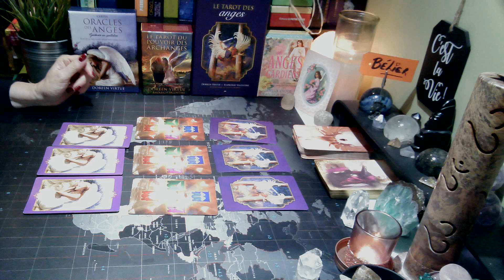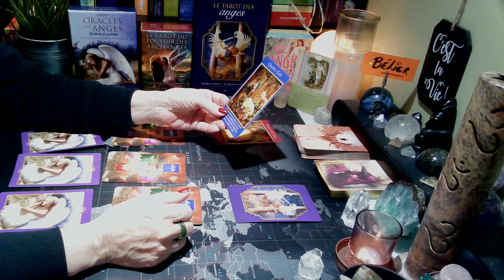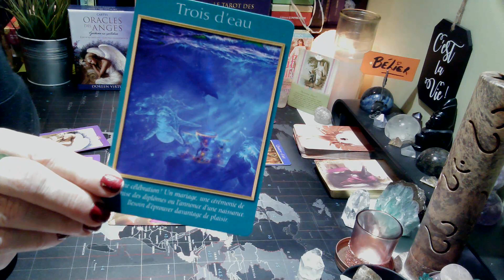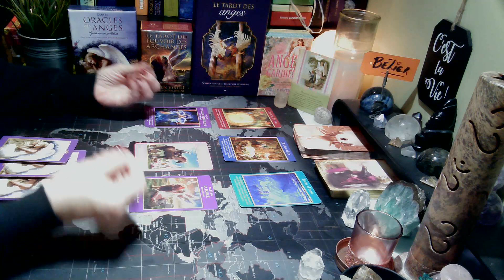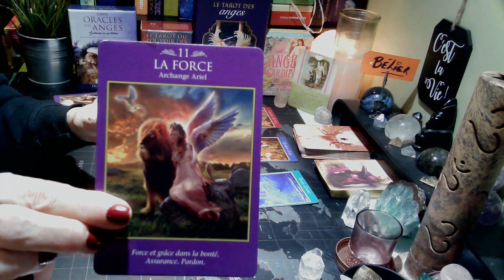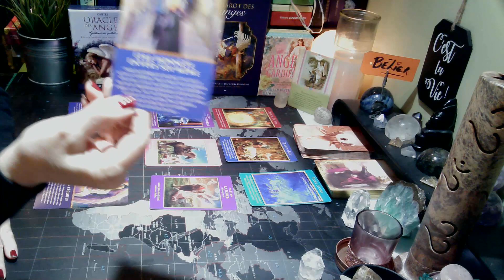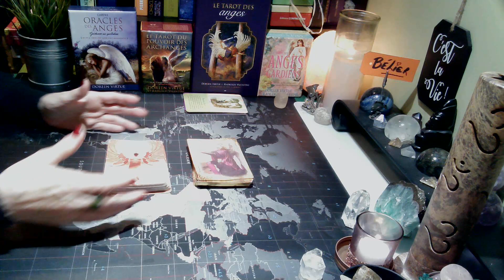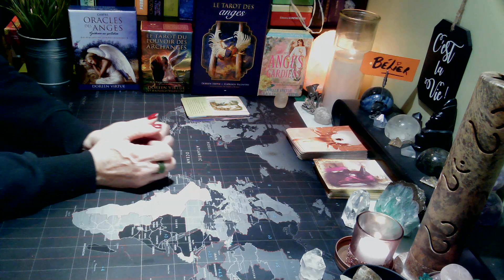BÉLIER | Les Anges: Nouveau départ possible! | 19 au 25 décembre 2022